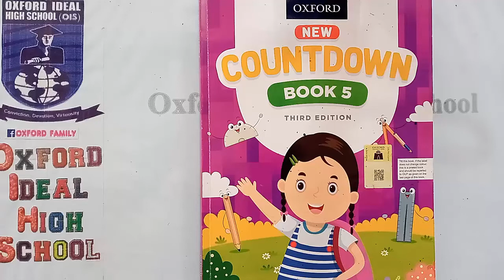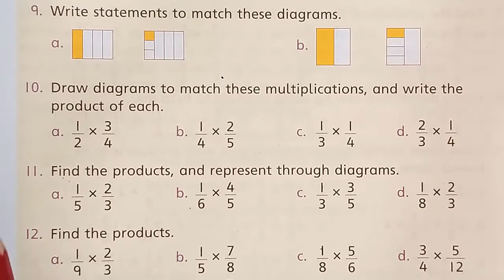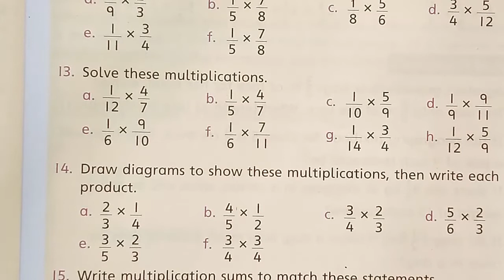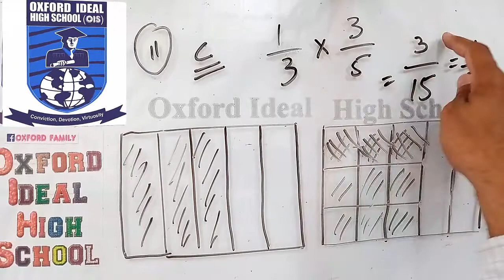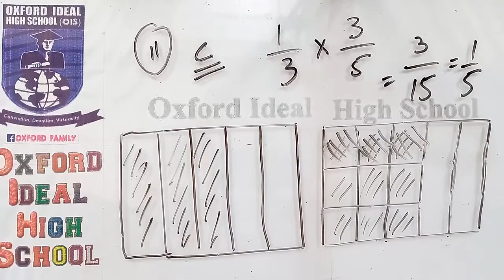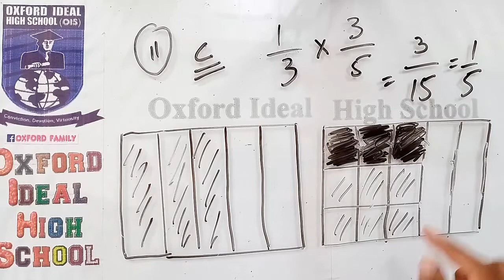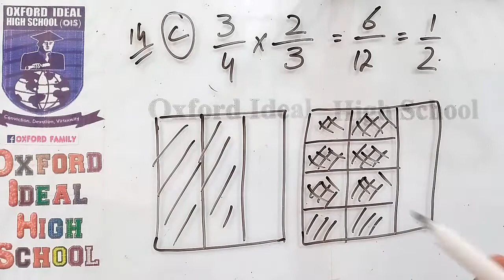Page 49 | Class Five | Lecture 31 | Oxford Math | New Countdown 5 | Third Edition